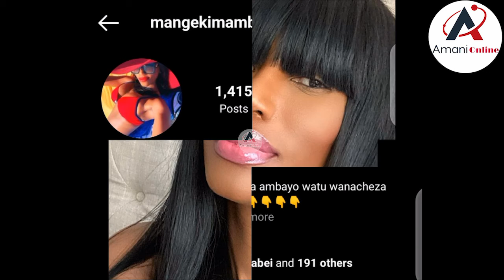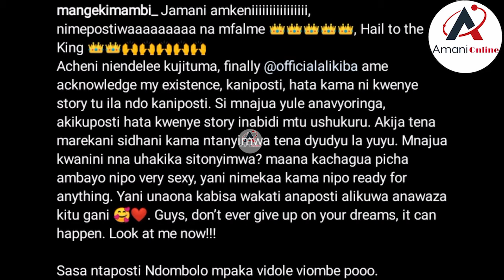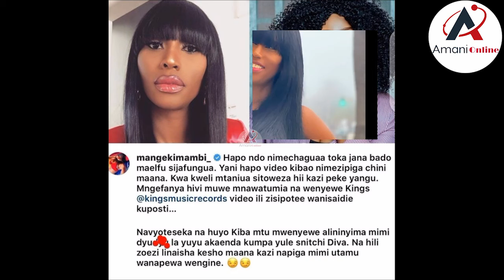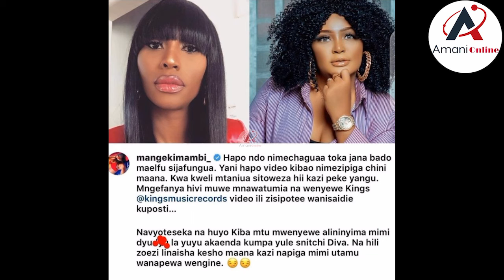MANGE KIMAMBI ALILIA PENZI LA ALIKIBA/AWACHAMBA WALIOWAHI KUA WAPENZI WA ALIKIBA